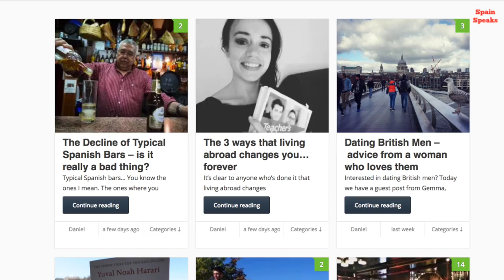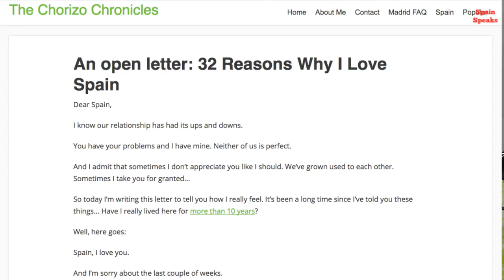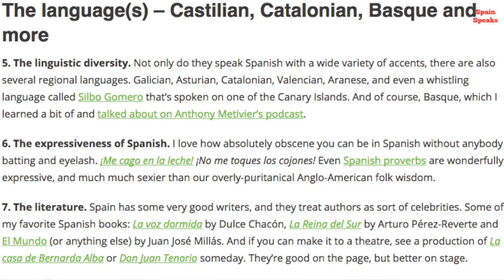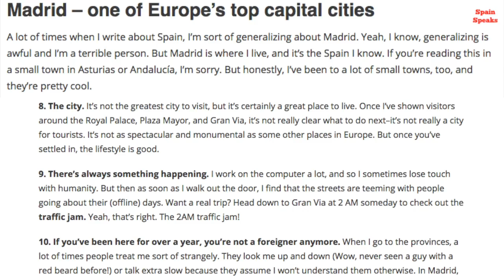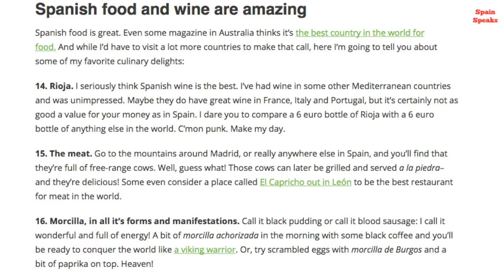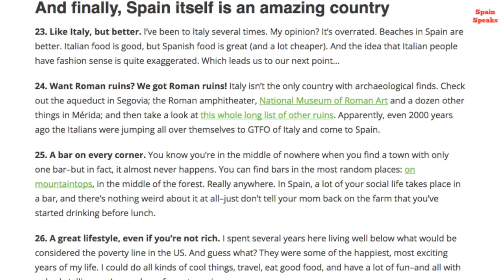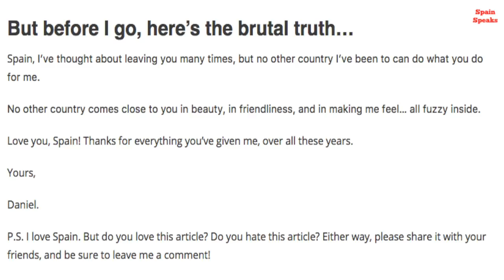🇪🇸 Great reasons to live in Spain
In this vlog I comment on a blog post from an American expat who has written an open letter to Spain listing 32 reasons why he is so enamoured with this country.